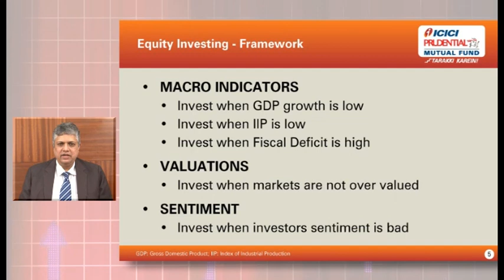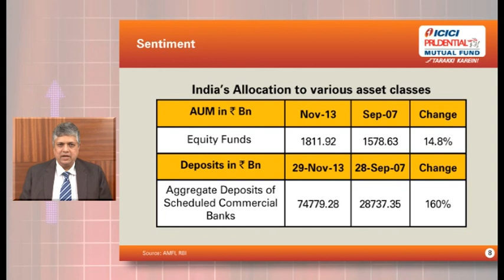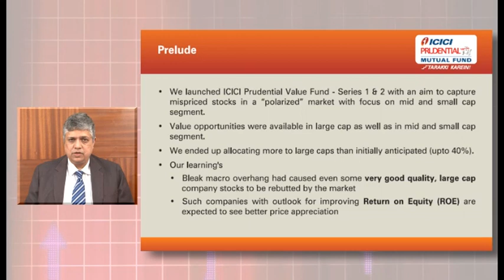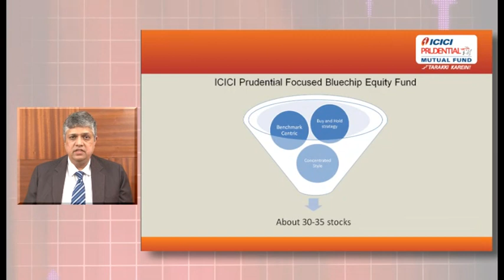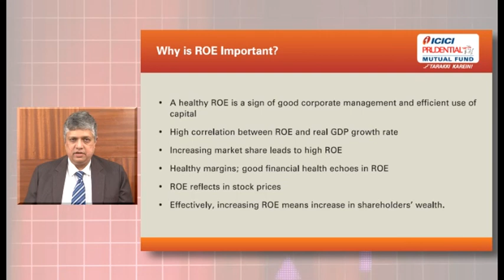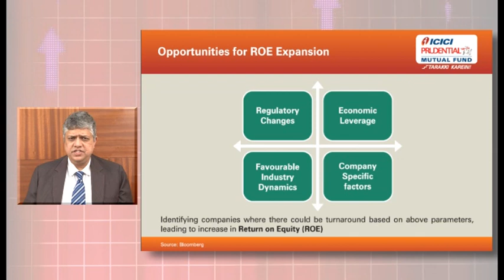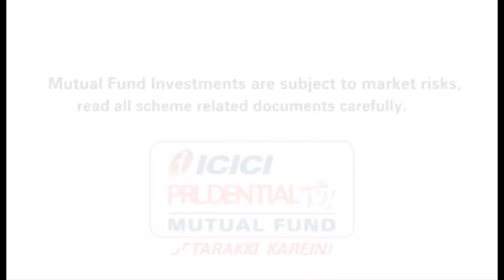ICICI Prudential Equity Savings Fund -Series 1 - Fund Manager Views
Sankaran Naren –CIO ICICI Prudential AMC shares his views on the launch on the New Fund Offer of ICICI Prudential Equity Savings Fund -Series 1, a 3 year close ended fund investing in focused 20-25 stocks#
The scheme aims to provide long-term capital appreciation by:
• Identifying companies which are likely to see expansion in ROE over next 3 years period.
• Identifying companies which are likely to gain from improving economy, a favourable regulatory change, change in industry dynamics or company specific factors.
• Being adequately diversified, while not restricting itself to benchmark sector weights.
# The number of stocks provided is to explain the investment philosophy and the actual number may go up or down depending on then prevailing market conditions at the time of investment.
NFO Period: January 20, 2014 to February 07, 2014
This product is suitable for investors who are seeking*:
• Long term wealth creation solution
• A close-ended equity scheme that seeks to generate capital appreciation by investing in Equity securities which are specified as eligible securities for Rajiv Gandhi Equity Savings Scheme (RGESS)
• High Risk (Brown)
* Investors should consult their financial advisers if in doubt about whether the product is suitable for them.